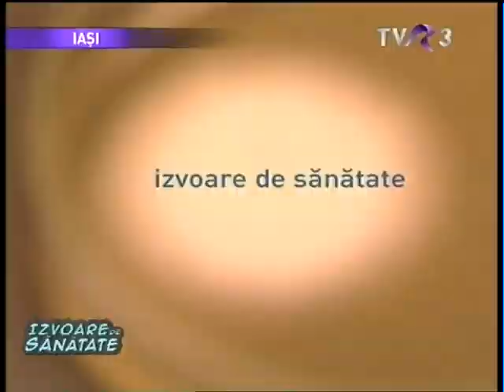Medicina. Bioetica. Eutanasie. Rostul suferintei si intalnirea cu Dumnezeu.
Susțineți Inițiativa Misionară Creștină „Prietenii Părintelui Calistrat"
ÎN LEI: RO35 RNCB 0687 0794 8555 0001
ÎN EURO: RO08 RNCB 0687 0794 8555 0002 (Cod Swift: RNCB RO BU)
Ne ocupăm cu răspândirea învățăturii Mântuitorului Iisus Hristos în măsura resurselor de care dispunem... si nu prea dispunem :-)

(ATENȚIE ! Adresele nu sunt administrate de părintele Calistrat și nu sunt un mijloc de a intra în contact cu sfinția sa, acestea au numai un scop administrativ însă pentru situații deosebite când nu puteți merge personal la mănăstire, putem să-i transmitem părintelui un mesaj din partea dumneavoastră)

„Harul Domnului nostru Iisus Hristos să fie cu voi cu toţi. Amin !" (Rom. XVI, 24)

Medicina. Bioetica. Eutanasie. Rostul suferintei si intalnirea cu Dumnezeu parintele Calistrat Chifan manastirea Barnova Vladiceni